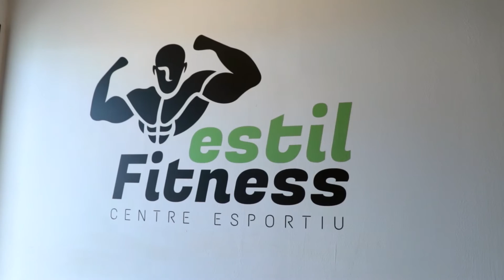casting reto estil fitness 2016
‪#‎vuelveelretoestilfitness‬
Gracias a la colaboración de:
Preparadores físicos: Julià Font y Andres de Lamo
‪#‎estilfitness‬
Fotografía: Estela Lobato y Laura Marce de la empresa
‪#‎ohhappydayelreto‬
Ropa deportiva y estampación: Alfredo
‪#‎ammaerografia‬
Equipo de diseño digital: Javier Fernández
Equipo de diseño audiovisual: Tania Herrera
‪#‎bodasdemielreto‬
Marca de suplementación oficial del reto:
‪#‎americannutrition‬
Nutricionista profesional: Marta
o en nuestro canal de YouTube estil fitness